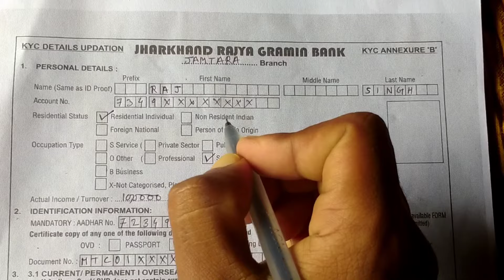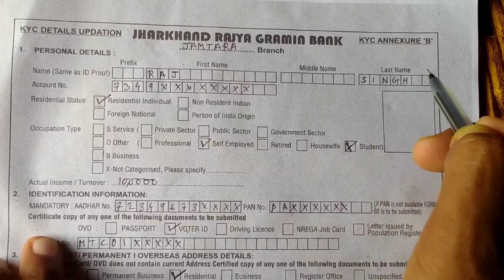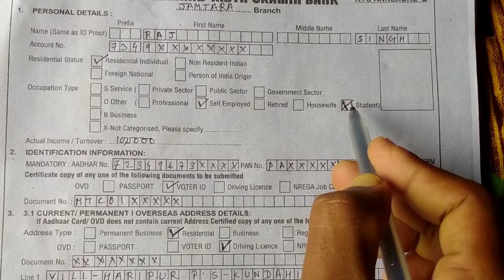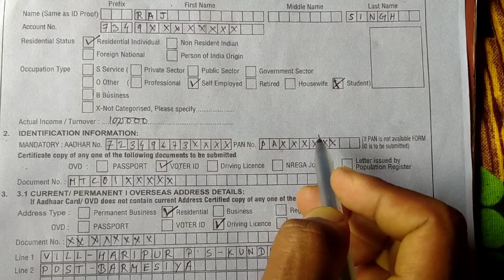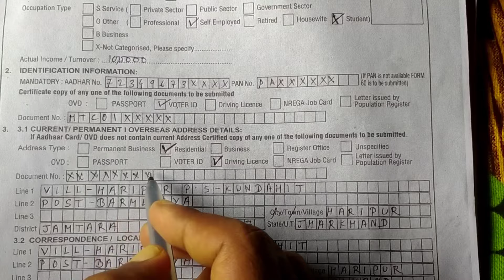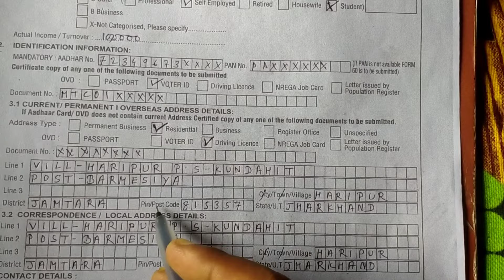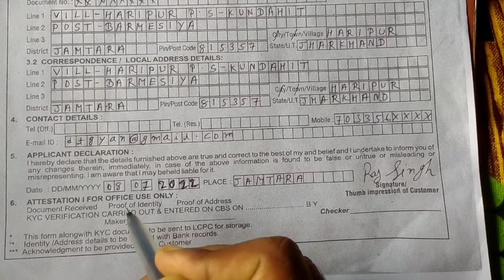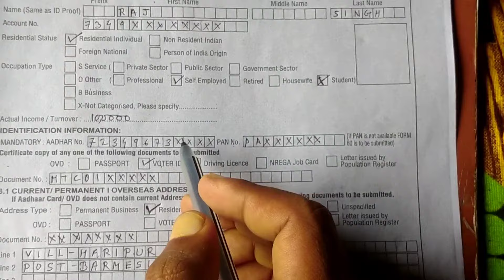Jharkhand Gramin Bank Ka KYC Form Kaise Bhare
नमस्कार दोस्तों इस वीडियो में हमने बताया है कि आप किस प्रकार झारखंड ग्रामीण बैंक का केवाईसी फॉर्म को भर सकते है इसके बारे में उम्मीद करता हूं यह वीडियो आपको अच्छा लगा होगा अगर वीडियो आपके लिए उपयोगी रहा तो वीडियो को ज्यादा से ज्यादा शेयर करें चैनल को सब्सक्राइब जरूर करें धन्यवाद आपका दिन शुभ हो